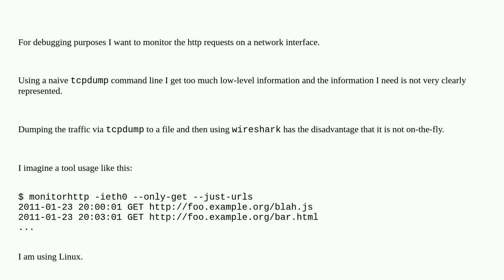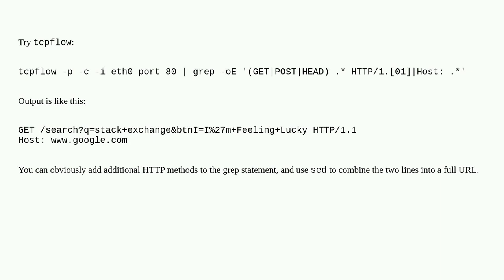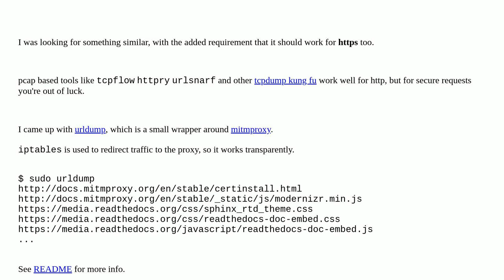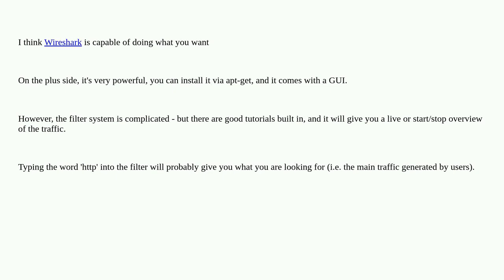Unix: On-the-fly monitoring HTTP requests on a network interface?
On-the-fly monitoring HTTP requests on a network interface?

A special thanks goes out to the awesome community

  monitoring networking http-logging